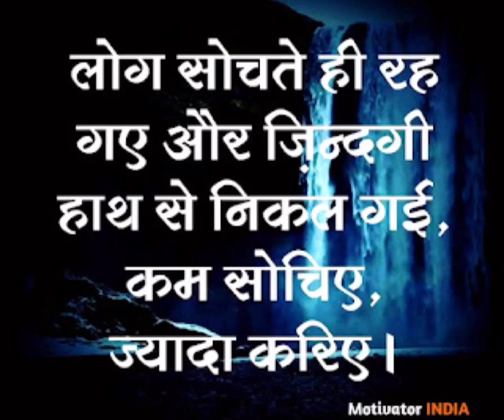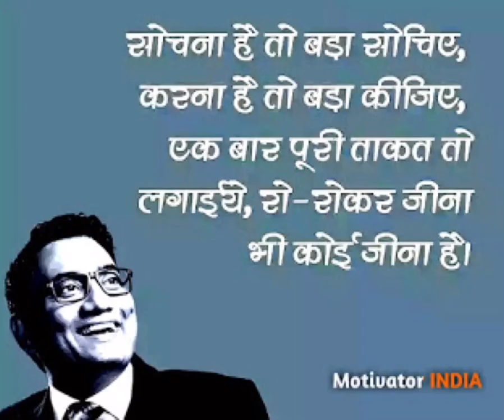Best video 👌🙏🔥based on 💰👌👌👋🎂your life